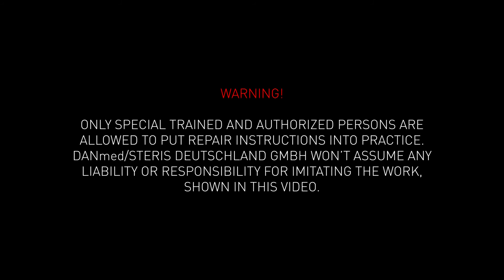The right PLIERS FOR EVERYONE | DANmed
DANmed provides a wide range of replacement parts, instruments and tools in the sector of medical technology. In our webshop you'll find more than 5.500 products.

If you want to be informed about new products, sign up for our Newsletter: